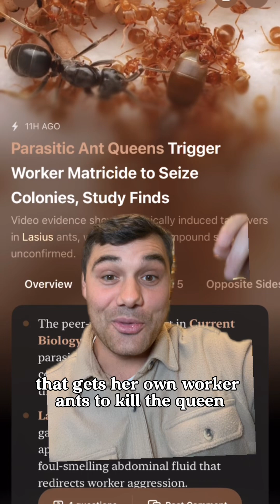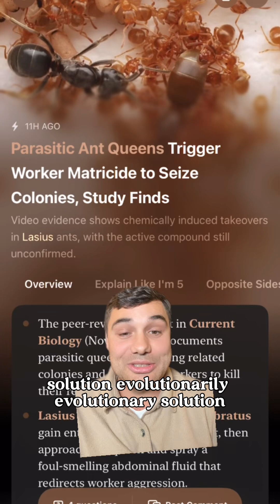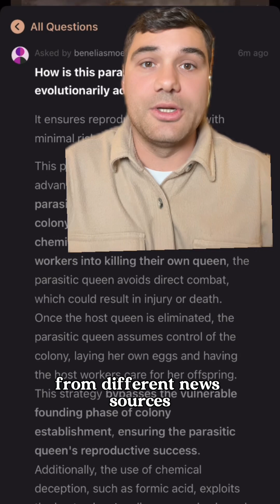The wild world of parasitic ants 🐜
Scientists have uncovered new details about how parasitic ant queens take over other colonies — by tricking worker ants to turn against their own queen.